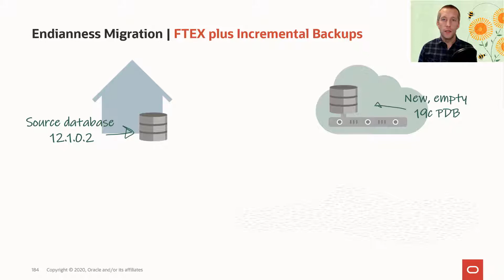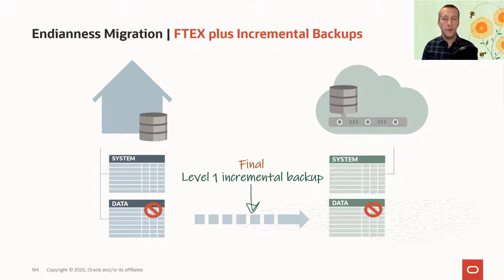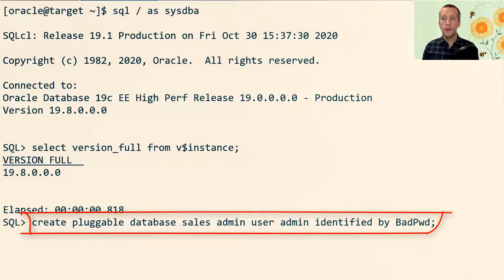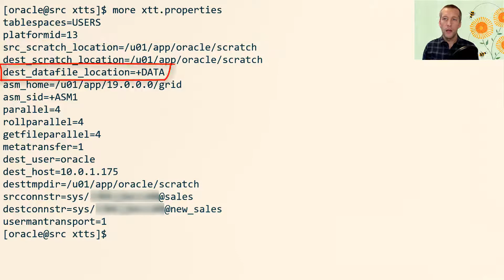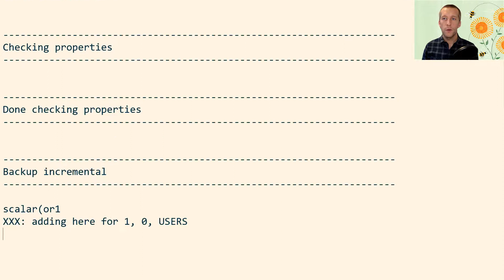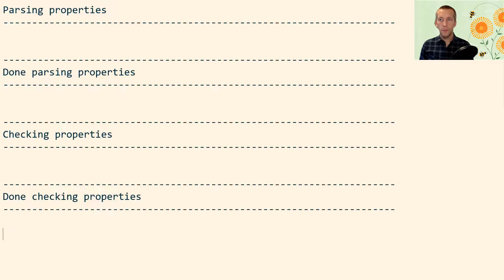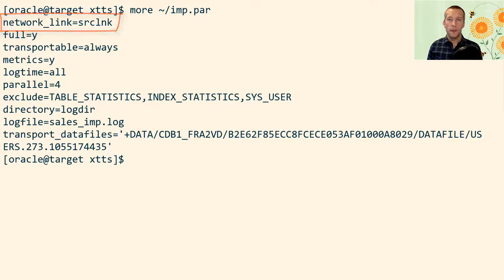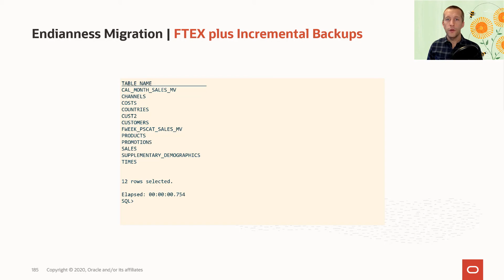Minimal Downtime Migration with Full Transportable Export Import (FTEX) and Incremental Backups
This video shows you how to migrate huge TB-sized database with minimal downtime. Even for databases that must be converted to a different endian format, e.g. AIX or Solaris to Oracle Linux. By using a combination of Full Transportable Export Import (FTEX), incremental backups, and Oracle-supplied scripts, you can make your migration a lot easier and still keep downtime really low.

[00:05] Concept
[02:30] Demo - start
[07:06] Demo - downtime starts
[09:46] Conclusion